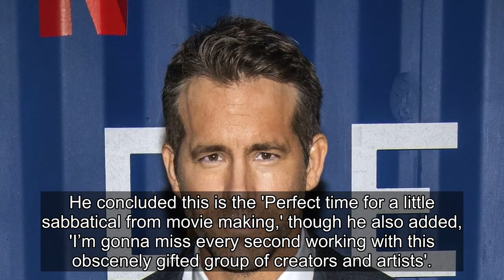Ryan Reynolds Taking A Break From Acting After Wrapping Latest Movie